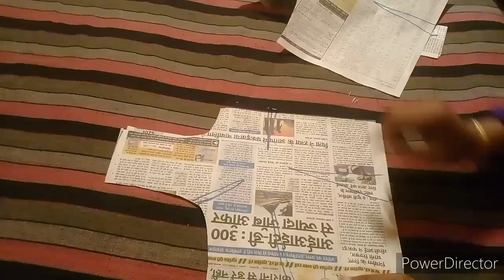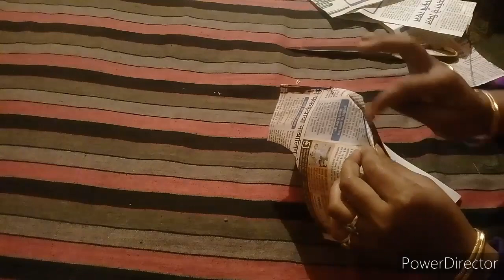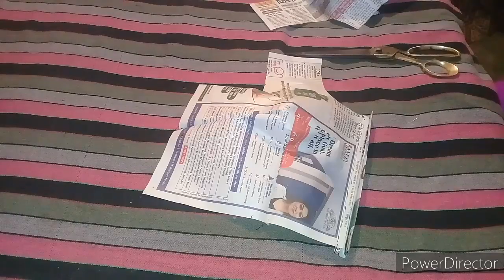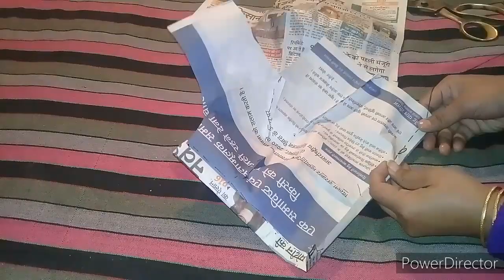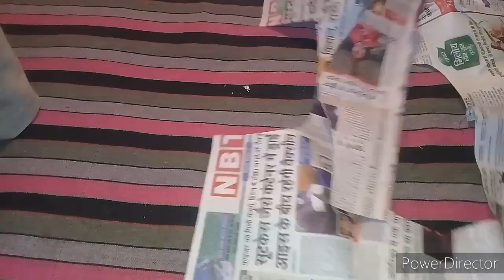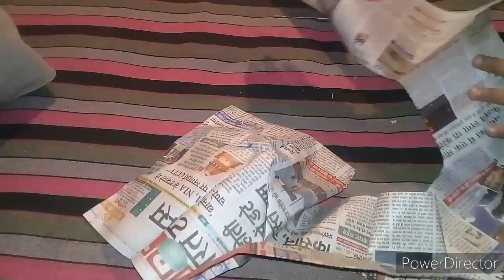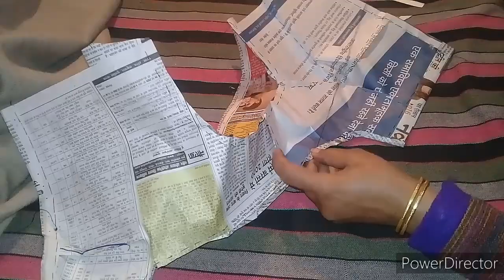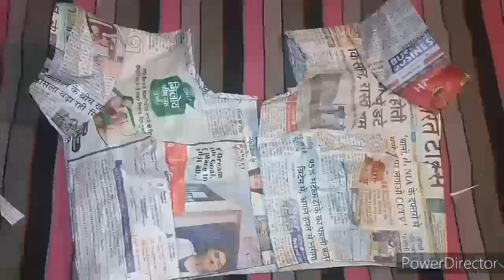अगर आप पहली बार सादा ब्लाउज की स्टिचिंग कर रहे हैं तो इस वीडियो को जरूर देखें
hello friends welcome my YouTube channel इस वीडियो में हम आपको स्टिचिंग की फुल वीडियो बता रहे हैं तो करा पहली बार स्टिचिंग कर रहे हैं तो इस वीडियो को पूरा देखें कटिंग का वीडियो में अपलोड किया है उसकी लिंक हम नीचे दे रहे हैं आप उसको जरूर देख लीजिएगा वीडियो पसंद आए तो लाइक करें शेयर करें सब्सक्राइब करेंकमेंट करके जरूर बताएं कैसा लगा थैंक यू

अगर आप पहली बार सादा ब्लाउज की कटिंग कर रहे हैं तो इस वीडियो को जरूर देखें